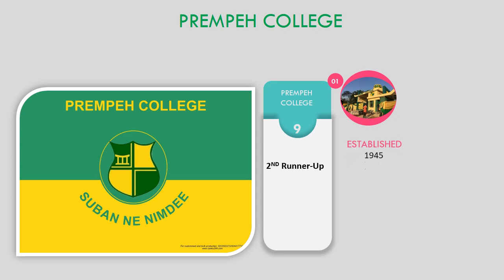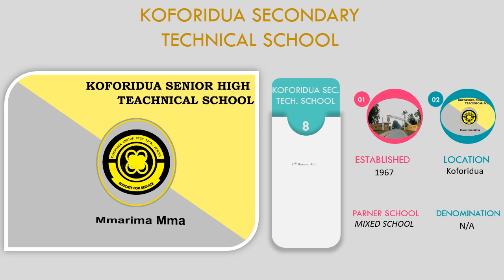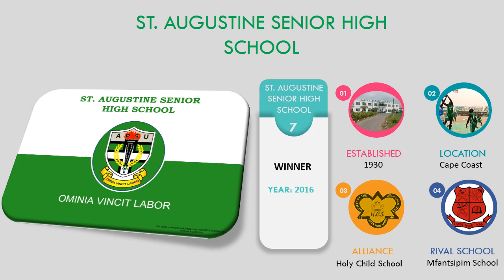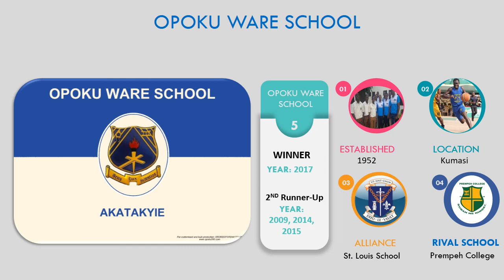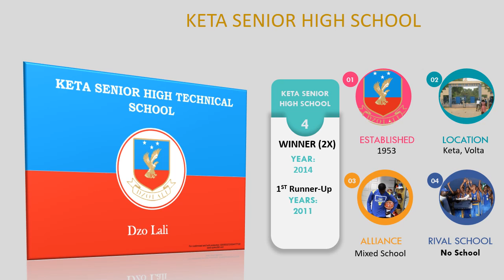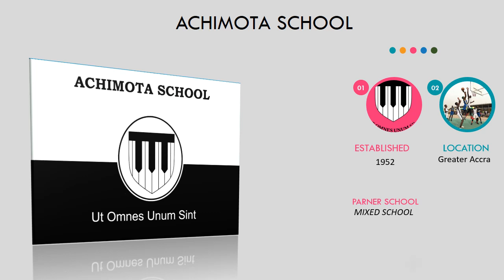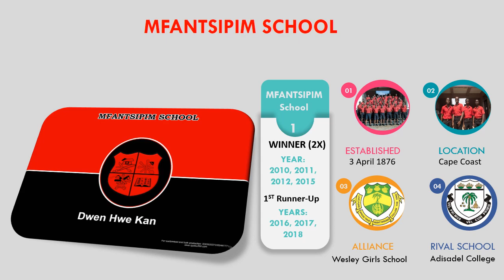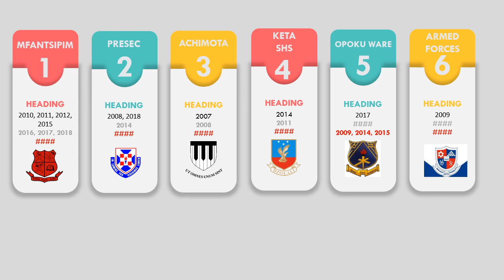UPDATE 2023: Top 10 Best SHS Basketball Team In Ghana (Boys)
This video is about top 10 Best Senior High School (SHS) Basketball Team In Ghana (Boys)

It helps me to buy a cup of coffee.

Do you want video on any news, writeup, or any related publication to be featured on our youtube channel?